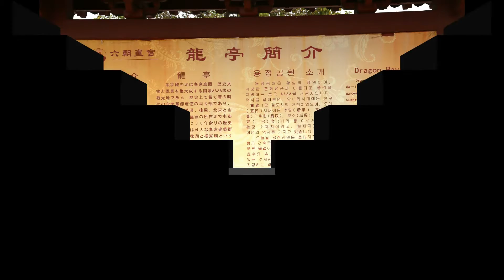六朝皇宮─開封龍亭公園景區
身為六朝皇宮，占地面積 1038 畝的國家AAAA級旅遊風景區龍亭公園，位於河南開封城內南北交通中樞幹線中山路北端。西元 780 年，唐德宗李適在開封（現在龍亭所在地）建永平軍節度使治所，即藩鎮衙署。隨著時間的推進，五代中的後樑、後晉、後漢、後周相繼將其改為皇宮。北宋開國皇帝趙匡胤陳橋兵變後，也把這裡作為皇宮。金後期同樣相中了這塊風水寶地。明王朝統治者更是大興土木，修建了周藩王府。1925年改為龍亭公園。 1927年，馮玉祥二次主豫時，更名中山公園。1953年正式命名為龍亭公園。